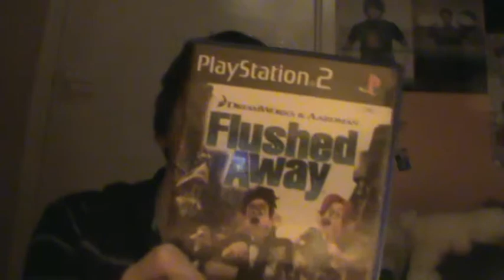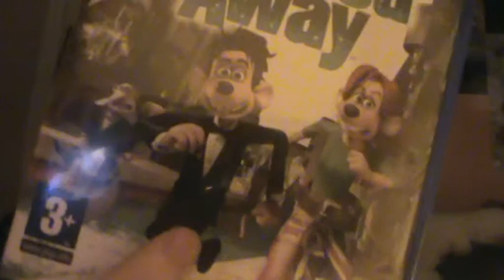REVIEW 139 (Flushed Away review)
This is review number 139, and it's Flushed Away for PS2.